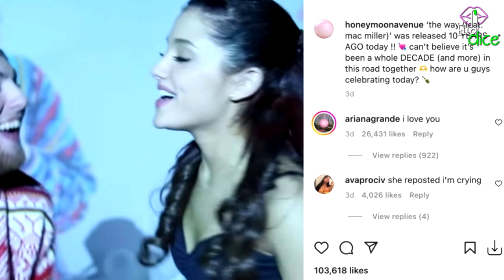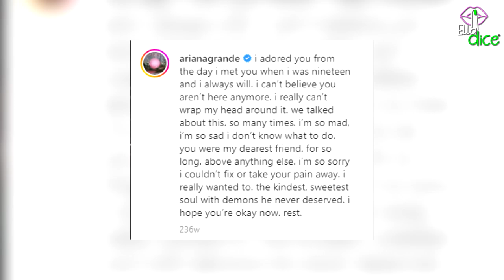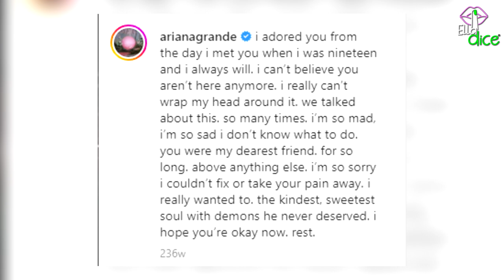A 10 años de su colaboracion "THE WAY" ARIANA GRANDE revela sigue amando a MAC MILLER!